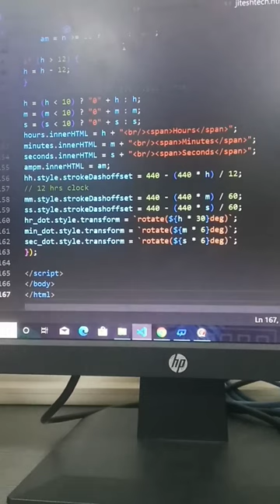Amazing CSS Clock 👨‍💻 digital watch in Html Css Js Digital watch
Amazing CSS Clock 👨‍💻 beginners Html Css Js Digital watch

css tutorial

css animation

css animation effects css animation tutorial

css animations

css codewithharry

html codewithharry

html tutorial

javascript clock javascript project

coding project ideas

javascript project ideas

css clock

javascript clock

javascript project for beginners

digital watch